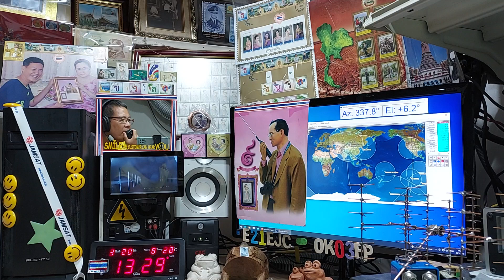Heard R0SCN,BG8PM,A68A and 4J6D ssb qso with E21EJC at my LOS time on Satellite FO-29, 20 MARCH 2022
at 13:27 utc,Heard R0SCN ssb, BG8PM cw
at 13:28 utc,Heard A68A cw
at 13:29 utc,Heard 4J6D ssb
at my LOS time 13:30 utc,Thanks qso cu again